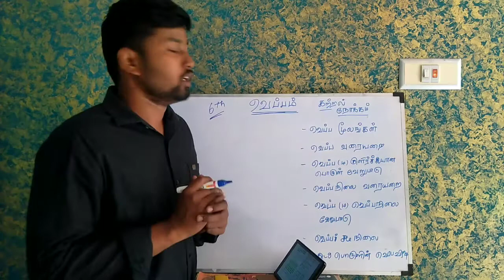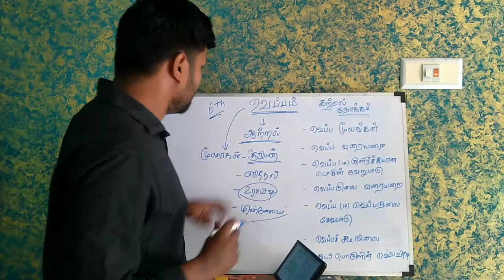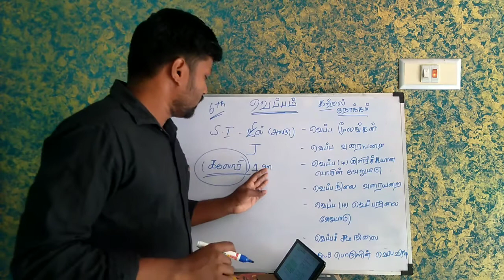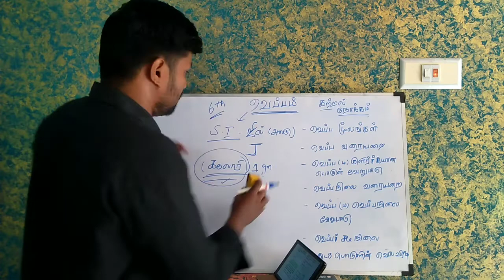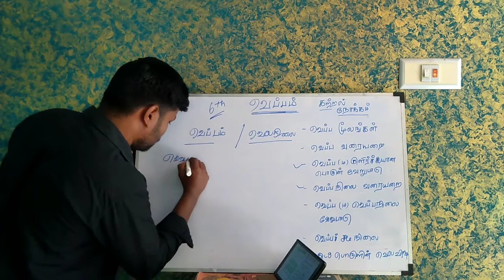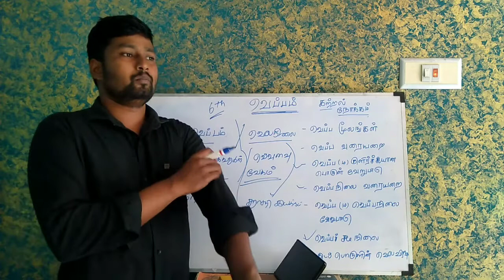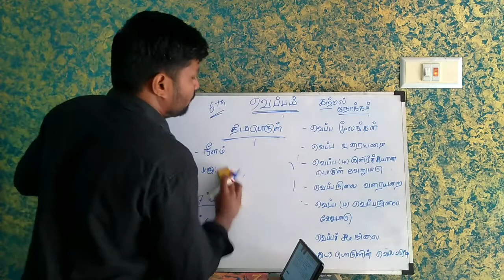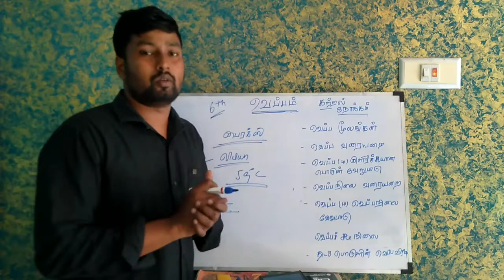6th std science new book physics